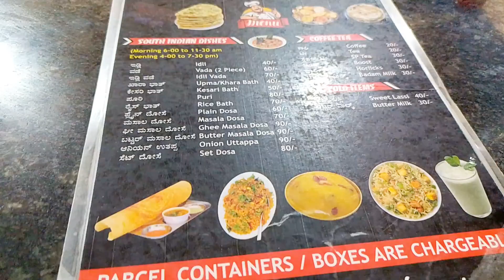chikkamagaluru trip full vlog/ಮೊದಲ ದಿನದ ಪ್ರವಾಸ /ಸಿಕ್ಕಾಪಟ್ಟೆ ಮಳೆ/ಏನಾಯಿತು ನೋಡಿ